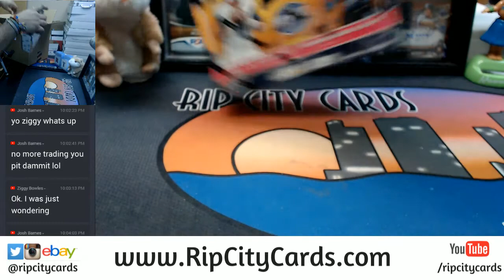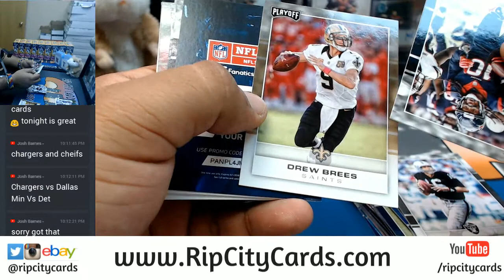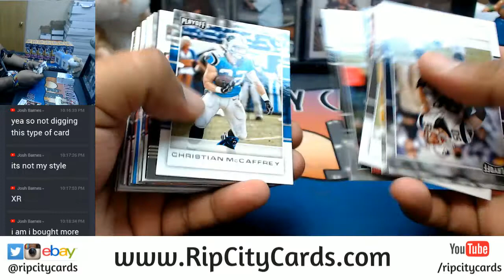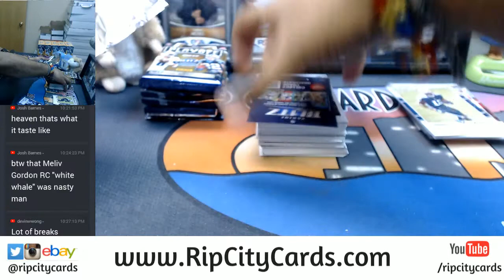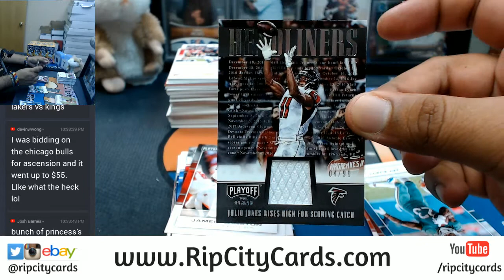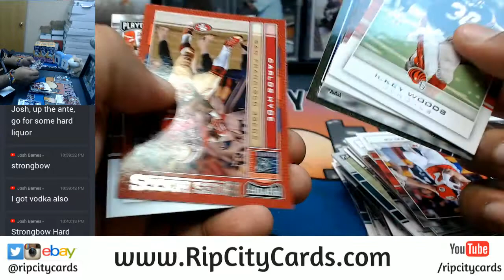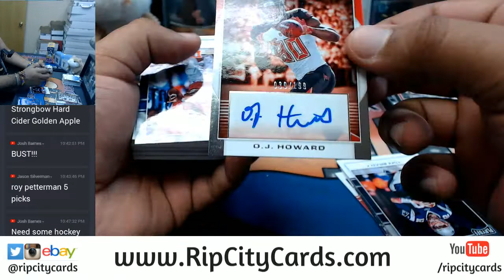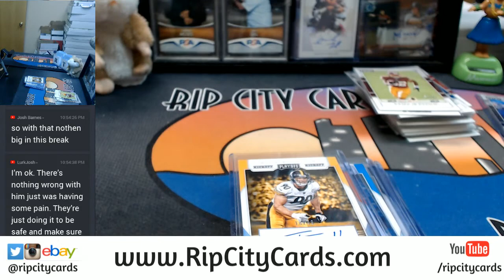2017 Panini Playoff Football Half Case 10 Box Break #1 eBay